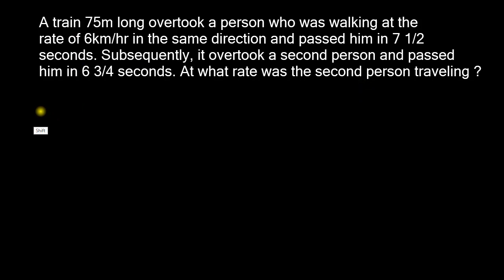Problems on Trains - Exercise 41 (Ref: Dr. R. S. Aggarwal)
আরও দেখুনঃ